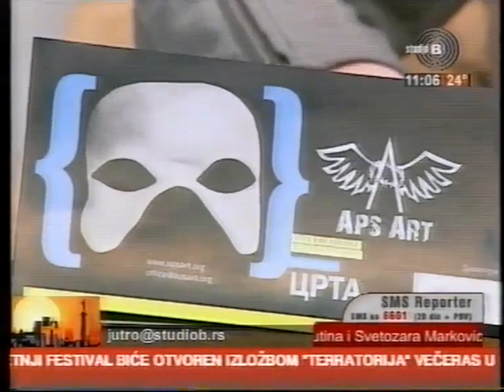Studio B, intervju Vera, Sasha, ApsArt, 2009